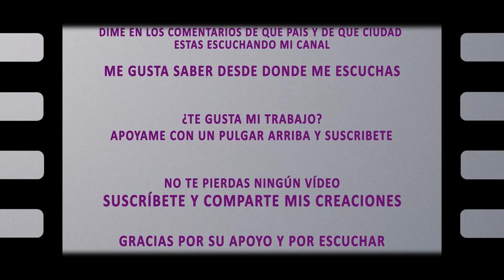Chil lofi relaxant | Mysterious Lights by Purrple Cat | Musique libre de droits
Mysterious Lights par Purrplecat est une musique de type Chil lofi relaxante, qui permettra de calmer votre esprit, aidera à vous concentrer.

L'animation graphique est de type Synthwave Grid Background permettre à votre imagination voyager, cette musique libre de droit est idéale pour travailler et être productif, étudier, rêver, se relaxer ou lorsque vous jouez

Purrple Cat est un producteur de musique et un artiste visuel basé aux États-Unis emprisonné dans le corps d'un chat, Elle crée des sons incroyables qui éveillent votre chaton intérieur.

La musique transmet des émotions, adoucit les moeurs, rend joyeux et heureux.
La musique peut être magique et puissante, réussissant à toucher nos émotions.
La musique nous permet de nous connecter aux autres, au-dela de notre culture ou de notre langue.

Cette musique gratuite est utilisable dans toutes vos créations youtube, vos vlogs, vos livestreams, vos lives twitch et pour tous les réseau sociaux simplement en créditant l'auteur, même pour les créations commerciales et monétisables ou profitez simplement de l'ecoute de cette musique qui vous mettra en joie et de bonne humeur

Titre : Mysterious Lights
Artiste: purrplecat
Genre: Lo-Fi, Chill-Hop, Chill-Out
Feel: Calme, Relaxant, Doux, Romantique, hypnotique
Durée: 3m26

Fait partie de l'album: Adventure Island

Si vous aimez la musique de cet artiste, soutenez son travail

Vous êtes libre d'utiliser ce morceau de musique dans n'importe laquelle de vos vidéos, même dans vos vidéos à des fins commerciales ou à but non lucratif, mais vous devez inclure les éléments suivants dans la description de votre vidéo

Title: "Mysterious Lights"
Artist : Purrplecat